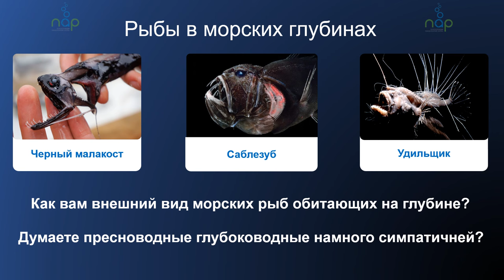Чудо - рыба. Нож - Муравьед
Присоединяйся ко мне в Телеграм